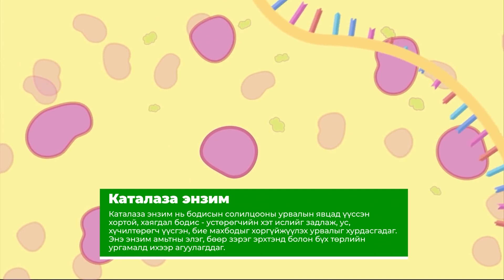Каталаза энзим - Биологийн лаборатори